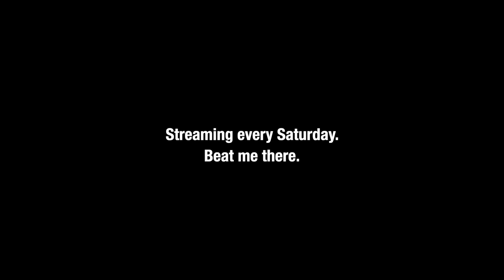NCT DREAM (엔씨티 드림) - "Hello Future" Official MV | Reaction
00:00 Intro

00:38 "Hello Future" MV

05:04 Outro